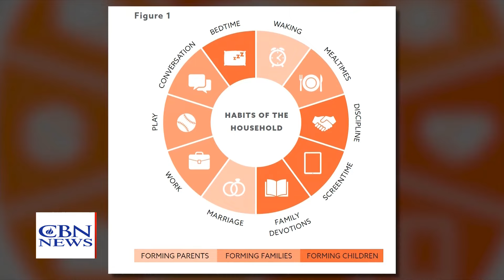Christian Author Encourages Dads to Focus on the Daily Routine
Christian fathers who want to effectively parent their children should consider what might not be immediately obvious: the daily habits they develop around waking and sleeping, eating, conversing, and their phones.

That's the message that Christian author and attorney Justin Whitmel Earley has for dads as outlined in his book Habits of the Household: Practicing the Story of God in Everyday Family Rhythms.

"We become our habits and our children become us," Earley told CBN News in a recent interview.